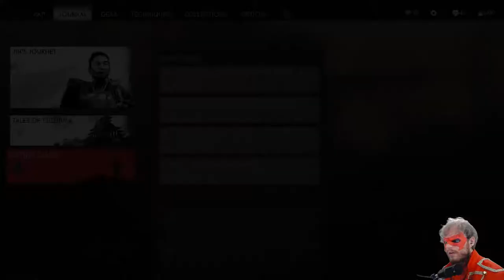Ghost of Tsushima DX- NG+ Part 3